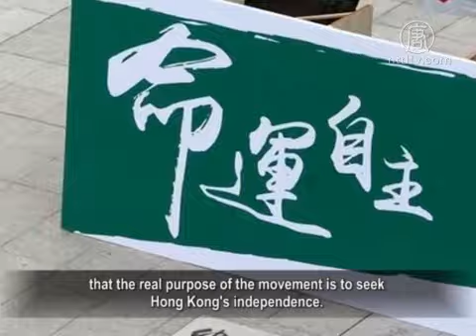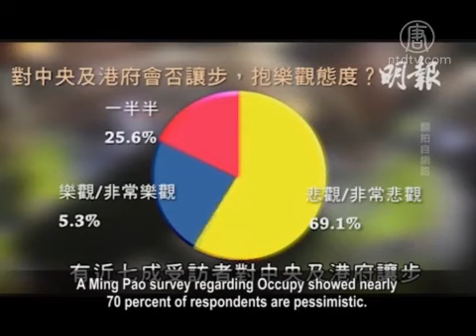Clearing Occupy Causing Pessimism Regarding The Dialogue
As of Oct. 20, the umbrella revolution has gone
on for 23 days.
On the 21st the first dialogue between the Hong Kong
Federation of Students (the federation) and the Hong Kong
Government will launch.

However, faced with violent police clearing the streets
for the past few days and what the Chief Executive Leung
Chun-ying alleged foreign force mediating in the movement,
people are not optimistic about the dialogue.

The Hong Kong government indicated the dialogue
is on the premise of Basic Law and the National People´s
Congress decision.

The federation requested that the government submit
supplementary documents to the NPC Standing Committee
to reflect the true aspirations of the people of the true
universal suffrage.
Deputy Secretary General of the federation Lester Shum
said on the 19th that Occupy Central was a spontaneous
civilian movement, and CY Leung is the only one who
can solve the problem.
Lester Shum urged the government to propose
a timetable and roadmap to resolve the current
political crisis and stressed that evacuation
is not the current focus.

On the 19th Pan-democracy Camp of the Legislative Council
issued a joint statement stressing that the government
must abandon all of the streets,
including removing obstacles before the dialogue.

However, CY Leung has not stopped police
from clearing the streets due to the dialogue.
Since early morning on the 17th when police raided
Mong Kok and attempted to remove roadblocks,
clashes between the police and protesters
have been ongoing for days.
On the morning of the 19th, police attacked protesters with
batons, resulting in seven head injuries and two fractures.

The overseas organization Citizen Power for China
(Initiatives for China), urged all walks of life in the world
to pay attention to the situation in Hong Kong.

A news release highlighted that escalated police violence
and the upcoming Fourth Plenum have created an urgency
to clear the streets.

Protesters were threatened with potential
governmental violence.

However, CY Leung told media on the 19th
that foreign forces are involved in Occupy.
He said the protesters´ demand of civil nomination does not
meet the requirements of Basic Law, and the HKSAR
government will not turn what´s illegal to legal.

The Communist mouthpiece People´s Daily also claimed
the federation slogan, "independent destiny," reflected
that the real purpose of the movement is to seek
Hong Kong´s independence.

In this regard, the Federation Secretary General Alex Chow
indicated that so-called foreign force showed CY Leung´s
ideas to defeat the Occupy Central and labeled
the movement as the color revolution.
Occupy Central convener Chan Kin Man denied
the so-called "independent Hong Kong."
He pointed out that if the students seek independence,
why would they appeal to President Xi Jinping?
In fact, the students´ actions have actually recognized
the state sovereignty.

On the 19th evening, when addressing the Admiralty,
Alex Chow said that the government has an increasingly
tough attitude and he holds little expectation
for the dialogue.

Current affairs commentator Wu Fan: "Leung Chun-ying said
the clearing of the streets and the dialogue are two different
issues, but it is not so to the Hong Kong citizens and students.

Occupy Central and Mong Kok are the basis of the dialogue.
Without Occupy Central, there is no dialogue.
Occupy Central is the capital for the dialogue
and the two are in conflict.
I doubt the dialogue will reach any conclusion.

I am not optimistic about the dialogue, in content or in the
conflict between the Occupy and the clearing of the streets."

Hong Kong Legislative Council Sin Chung-kai: "I am not very
optimistic about the talks.
But, the talks will be better than none.

I hope there will be second round of dialogue
after the first round.
Of course, there´s a chance for a split,
but, we should not be too pessimistic."

A Ming Pao survey regarding Occupy showed nearly
70 percent of respondents are pessimistic.
They do not believe Beijing or the HK government
would compromise.
More than 75 percent of respondents believe
that the occupation should be upgraded.
For example, a non-cooperation movement
should be carried out.

However, some scholars believe that this is an opportunity
for "The Nomination Committee democratization,"
to become a breakthrough in the dialogue.